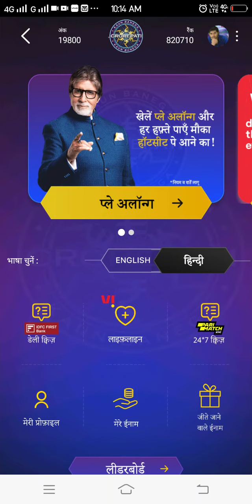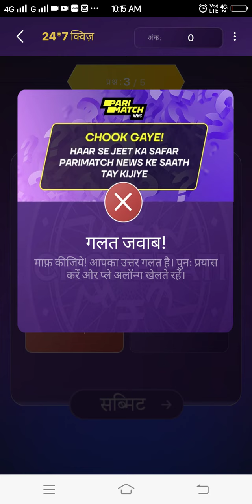19 September KBC Pari Match Daily Quiz with Answer | Kaun Banega Crorepati Daily Quiz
kaun banega crorepati pari match daily quiz with answer .
19 september kbc daily quiz
Published by : Bhavyashri News